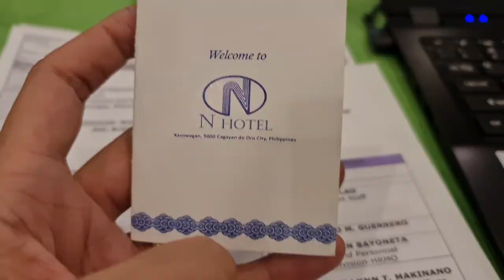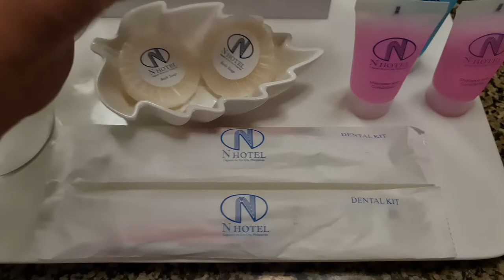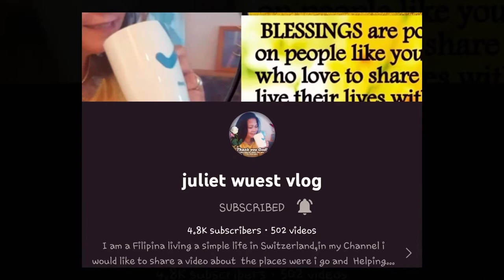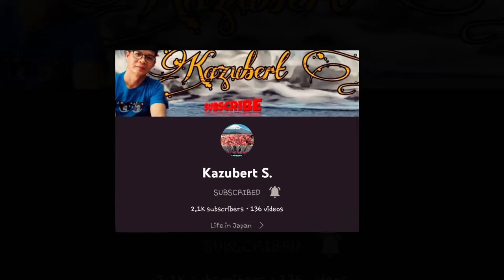GAD PLANNING AT "N HOTEL" | VLOG 66 | A TRAVELER 21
00:45 - NCS DropButton™